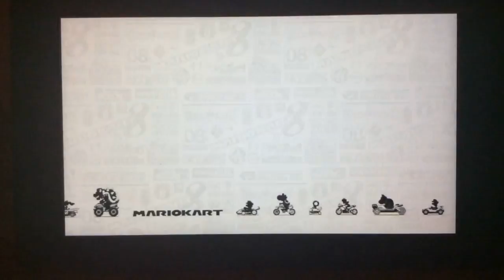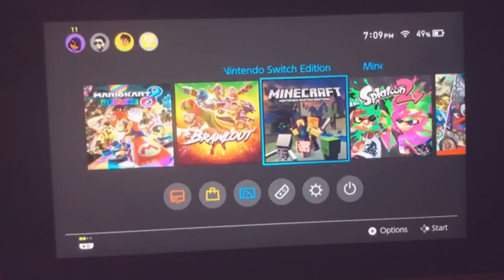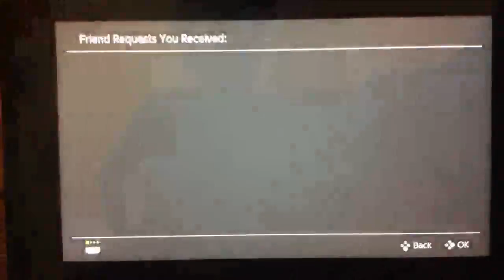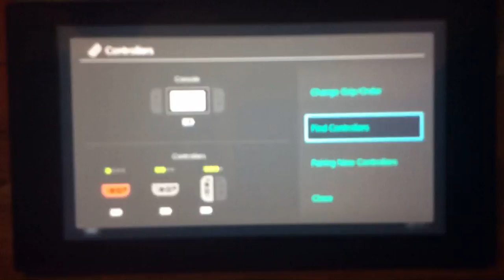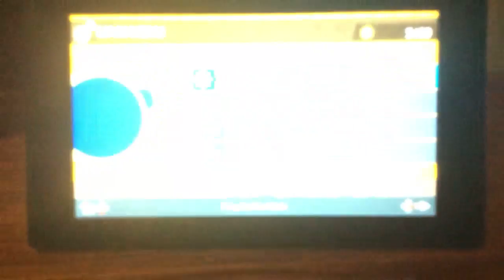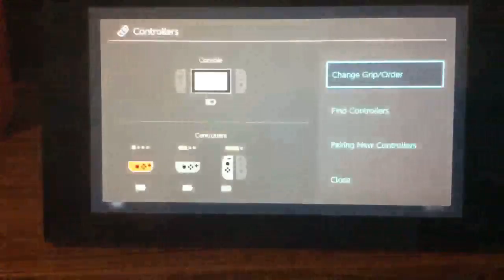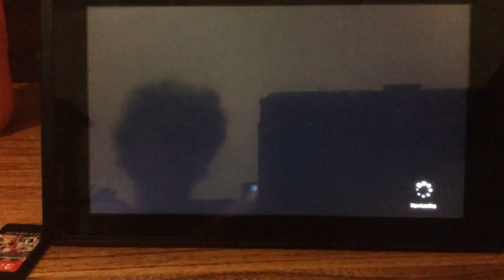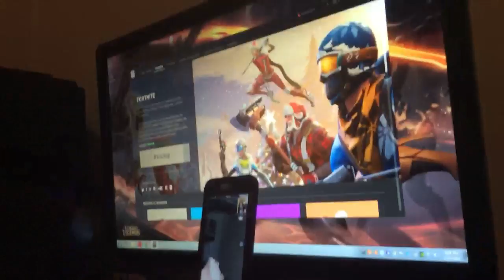Playing Some Classic Mario Kart 8 Deluxe